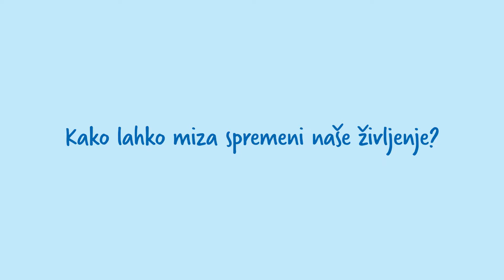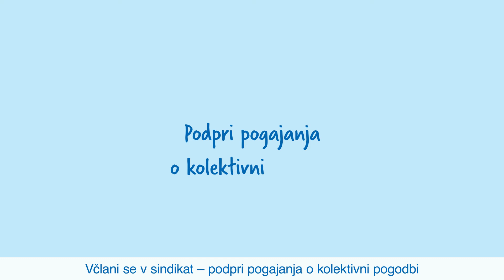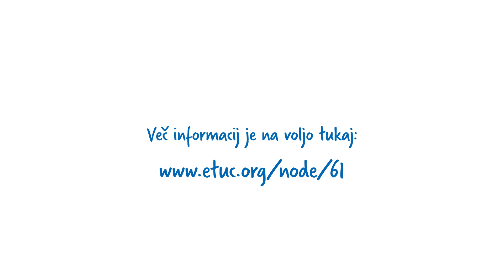Kako lahko miza spremeni naše življenje?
Podpri pogajanja o kolektivni pogodbi